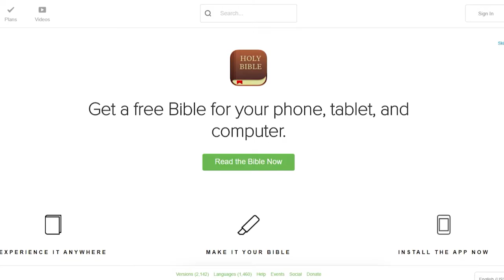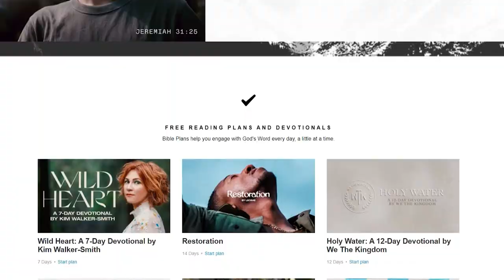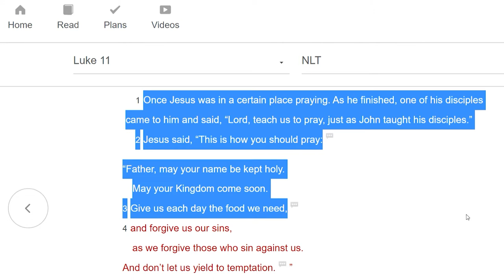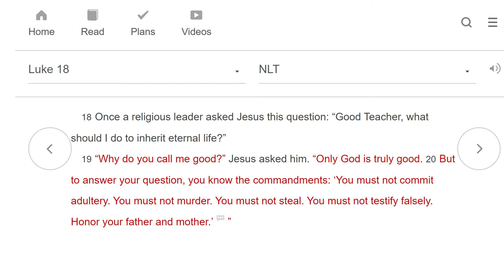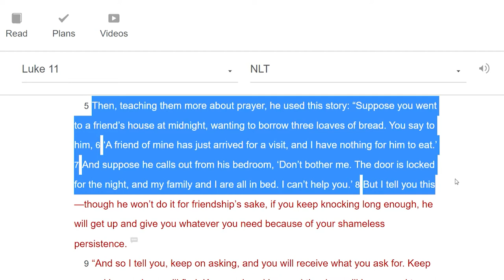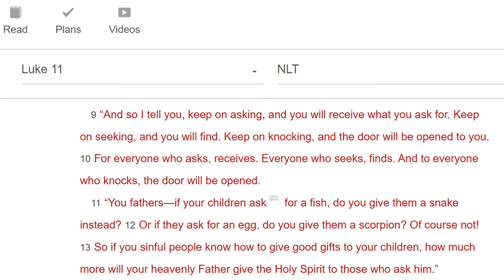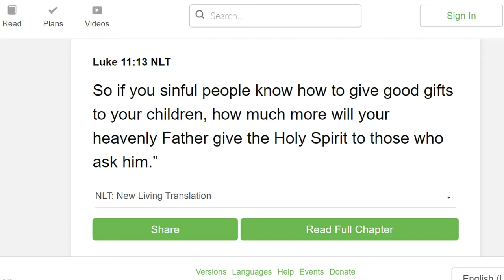Keep Asking! Keep Seeking! Keep Knocking (FOR JESUS)!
You have a desperate, immediate need! You’re behind in your mortgage. You have bills to pay. You need to put food on the table. Covid 19 did a whammy on you! Jesus wants you to approach God in prayer by Keep Asking! Keep Seeking! Keep Knocking (FOR JESUS) – especially when you’re in desperation. Follow along in Luke 11 with me in your YouVersion bible app or your New Living Translation Bible.

Once Jesus was in a certain place praying. As he finished, one of his disciples came to him and said, “Lord, teach us to pray, just as John taught his disciples.”
2 Jesus said, “This is how you should pray:
“Father, may your name be kept holy.
May your Kingdom come soon.
3 Give us each day the food we need,
4 and forgive us our sins,
as we forgive those who sin against us.
And don’t let us yield to temptation.”
5 Then, teaching them more about prayer, he used this story: “Suppose you went to a friend’s house at midnight, wanting to borrow three loaves of bread. You say to him, 6 ‘A friend of mine has just arrived for a visit, and I have nothing for him to eat.’ 7 And suppose he calls out from his bedroom, ‘Don’t bother me. The door is locked for the night, and my family and I are all in bed. I can’t help you.’ 8 But I tell you this—though he won’t do it for friendship’s sake, if you keep knocking long enough, he will get up and give you whatever you need because of your shameless persistence.
9 “And so I tell you, keep on asking, and you will receive what you ask for. Keep on seeking, and you will find. Keep on knocking, and the door will be opened to you. 10 For everyone who asks, receives. Everyone who seeks, finds. And to everyone who knocks, the door will be opened.
11 “You fathers—if your children ask for a fish, do you give them a snake instead? 12 Or if they ask for an egg, do you give them a scorpion? Of course not! 13 So if you sinful people know how to give good gifts to your children, how much more will your heavenly Father give the Holy Spirit to those who ask him.”

3 Legged Tripod on a Monopod